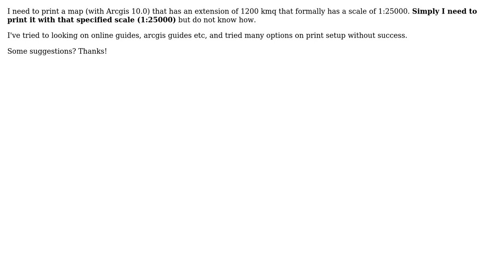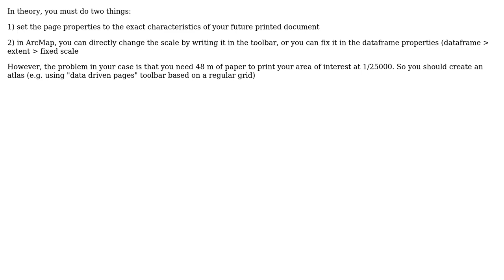GIS: Print maps with a specific scale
With thanks & praise to God, and with thanks to the many people who have made this project possible! | Content (except music & images) licensed under CC BY-SA | Music | Images & others | With thanks to user toWGS84 user radouxju user PolyGeo and the Stack Exchange Network Trademarks are property of their respective owners. You are responsible for your own actions.